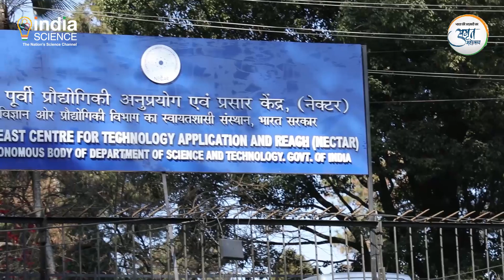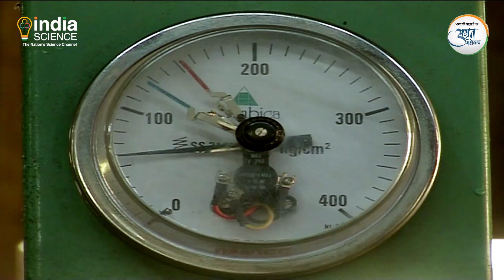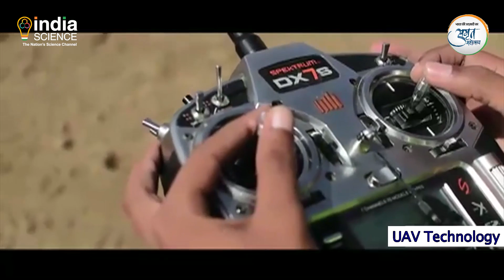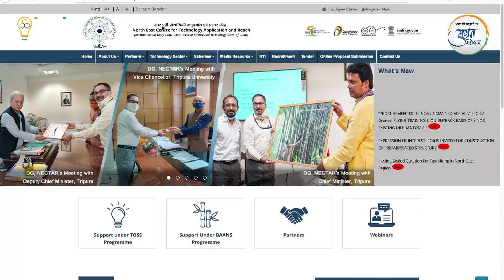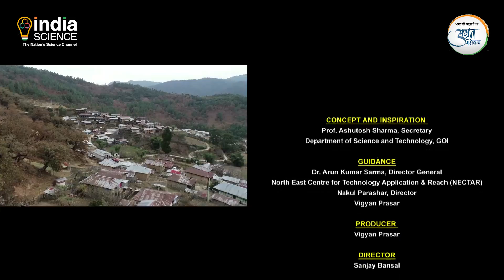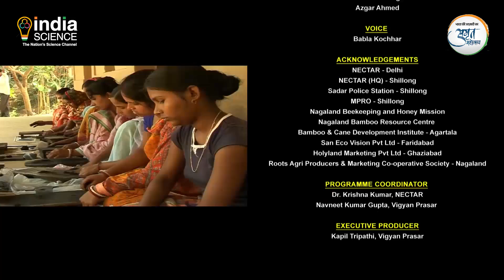North-Eastern Centre for Technology Application and Reach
With the intent of providing state-of-the-art technology across the north-east region and boosting development, the Centre established the North-Eastern Centre for Technology Application and Reach (NECTAR), Shillong by Department of Science and Technology, Government of India. NECTAR’s mandate is to address the problems of the North-East through technology applications and support.

Its core areas of activities include Bamboo Applications, Agro Processing, Skill development activities, Geo spatial applications and Communication. NECTAR’s technological interventions have transformed communities, institutions and governments and brought about an equitable, sustainable and economic development of the north east region. It has established itself as the center which fosters, nurtures and ensures delivery, sustenance and use of technology applications for the greater good of masses.